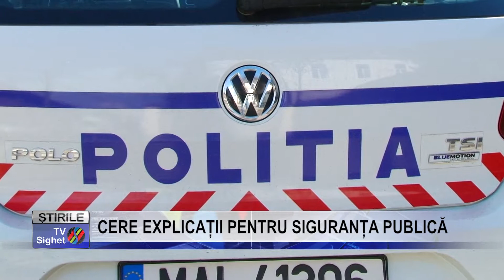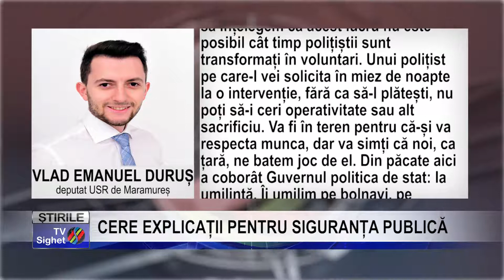Stire 4 CERE EXPLICAȚII PENTRU SIGURANȚA PUBLICĂ